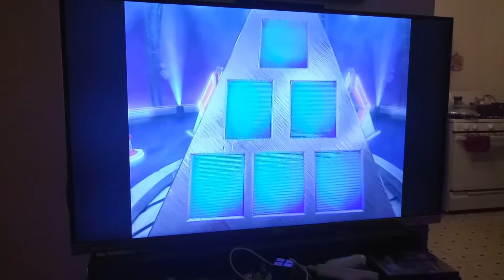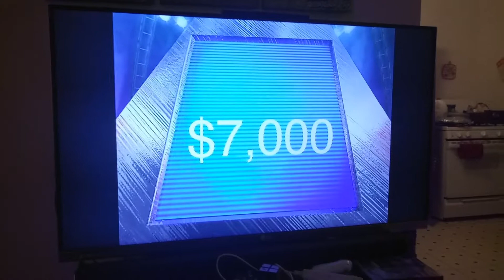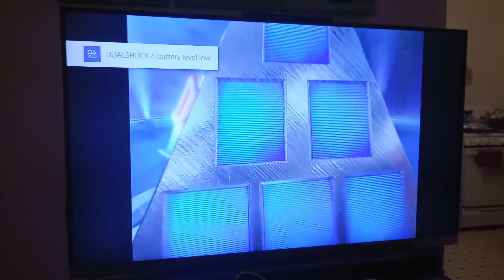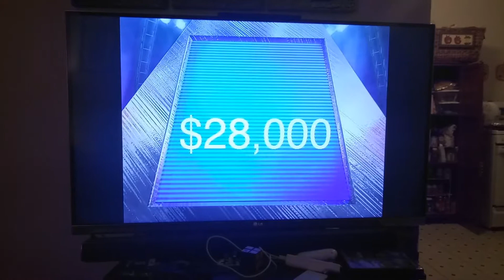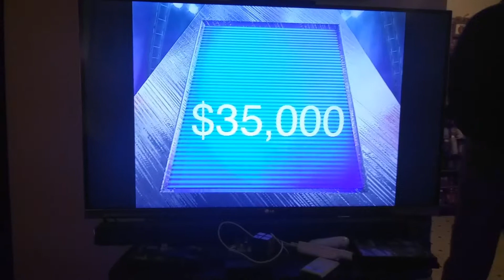The $100000 pyramid dvd game season 2 episode 14 part 1